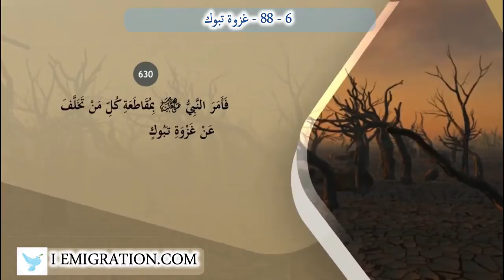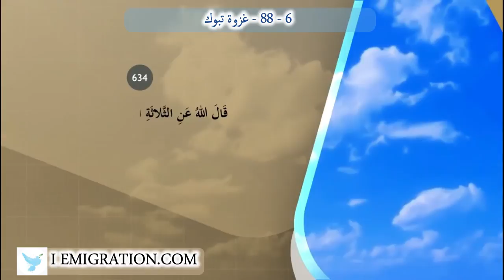88 6 غزوة تبوك